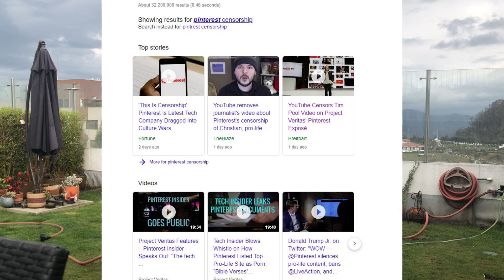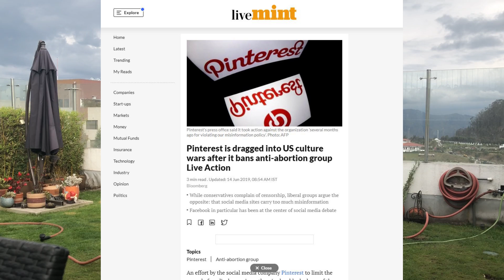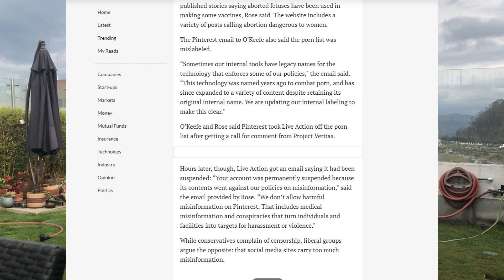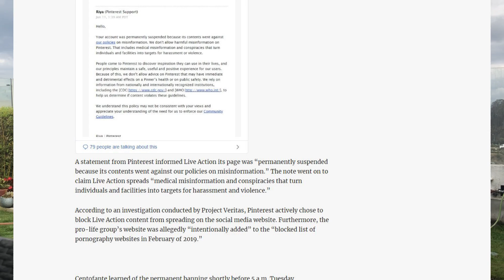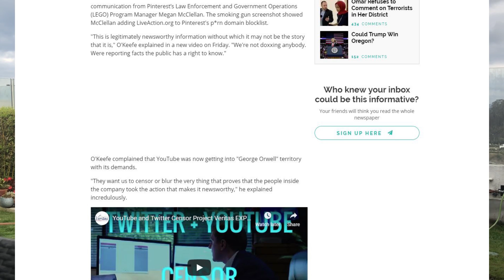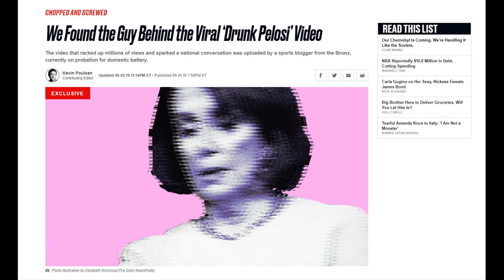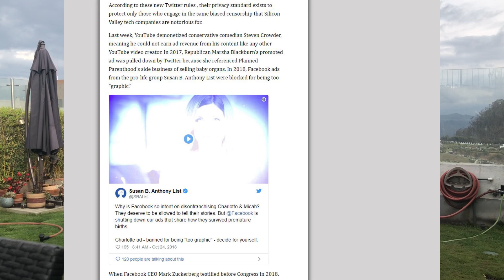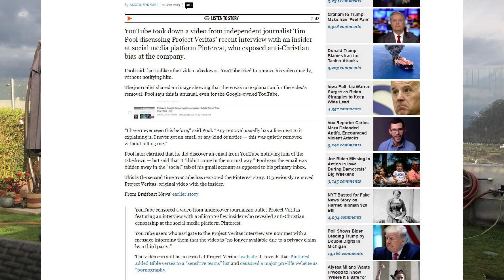YouTube Removes Videos from their Platform Upon Pintrest's Request as the Information Remains Online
Youtube removed Tim Pool's video on the Project Veritas expose regarding anti-conservative bias on Pintrest. I am doing this video to ensure the information remains online.

***ALL INFORMATION IS AVAILABLE ONLINE***

Sources:

Twitter Is Now Banning Conservatives For Investigative Journalism About Big Tech’s Abortion Activism

Pinterest is dragged into US culture wars after it bans anti-abortion group Live Action

Live Action Permanently Banned from Pinterest for Spreading ‘Harmful Misinformation’

YouTube Removes James O'Keefe and Tim Pool's Pinterest Videos Due to Privacy Claims from a Third Party

YouTube Censors Tim Pool Video on Project Veritas’ Pinterest Exposé

We Found the Guy Behind the Viral ‘Drunk Pelosi’ Video
The video that racked up millions of views and sparked a national conversation was uploaded by a sports blogger from the Bronx, currently on probation for domestic battery.